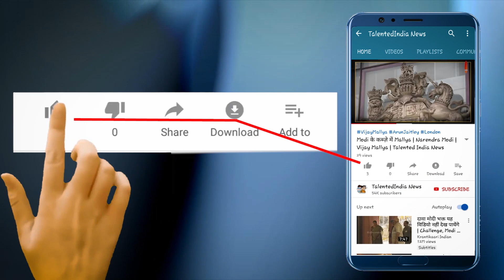बाल अपराध में No.1 Madhya Pradesh | Talented India News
मध्यप्रदेश में बढ़ते अपराधों को लेकर हमेशा ही सरकार और विपक्ष के बीच तकरार चलती रहती है। हालही में प्रदेश में चित्रकूट के व्यापारी के जुड़वा बच्चों को अगुवा कर उनकी हत्या करने के बाद एक बार फिर प्रदेश की कानून व्यवस्था पर सवाल उठ रहे हैं। ऐसे में प्रदेश में लगातार बढ़ रहे अपराधों के ग्राफ ने सरकार और लोगांे की चिंताएं बढ़ा दी है।